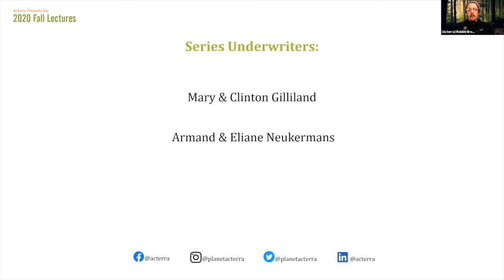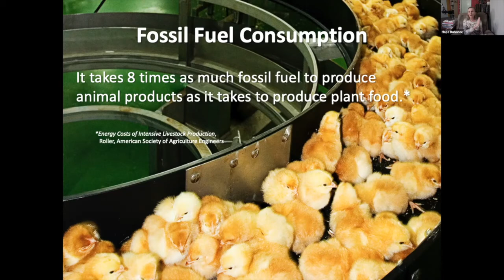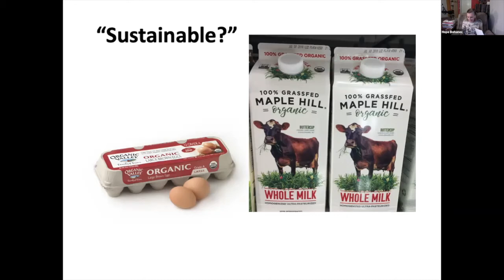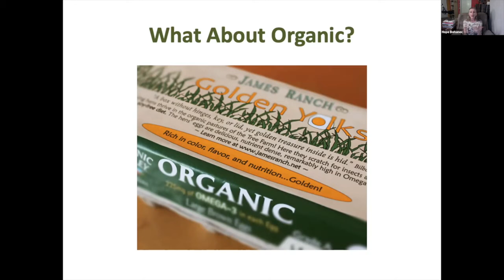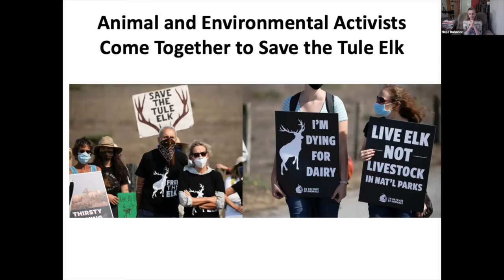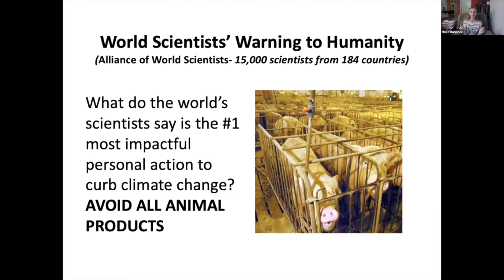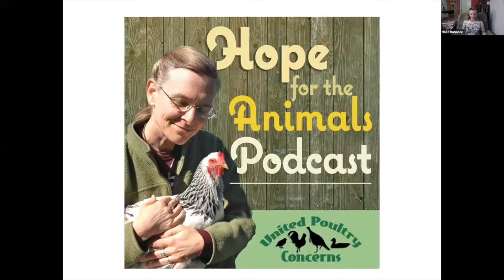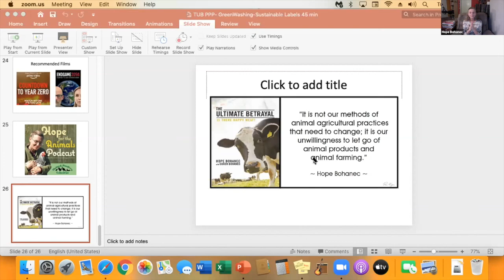Acterra's Fall 2020 Lecture Series, Green-Washing our Food: The Truth Behind Sustainable Labels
Event Description:  We are seeing a new awareness around the impact agriculture and our food have on not only climate disruption, but land use, biodiversity, deforestation, water use, water pollution and so much more. Most of us have heard that meat is bad for the environment, but did you know that choosing plant food can be significantly better for the planet than grass-fed, free-range, or even local animal products? Hope shared what she has learned from decades of peer-reviewed and scientific research to help individuals make the best choices for the planet and animals.

About the Speaker:
Hope Bohanec has been active in animal protection and environmental activism for 30 years and has published the book The Ultimate Betrayal: Is There Happy Meat? She is the host of the Hope for the Animals Podcast, the Projects Manager for the national non-profit United Poultry Concerns, and the Executive Director of Compassionate Living, a California based vegan advocacy organization. Over the last three decades, Hope has given countless presentations, written innumerable articles, and organized hundreds of events including UPC’s annual Conscious Eating Conference at UC Berkeley and the Sonoma County VegFest.

This Lecture was made possible by:
Bay Area Air Quality Management District

Lecture Underwriters
Mary & Clinton Gilliland
Armand & Eliane Neukermans